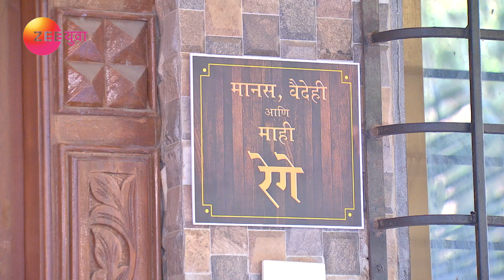Phulpakharu - Webisode - Ep - 669 - Zee Yuva